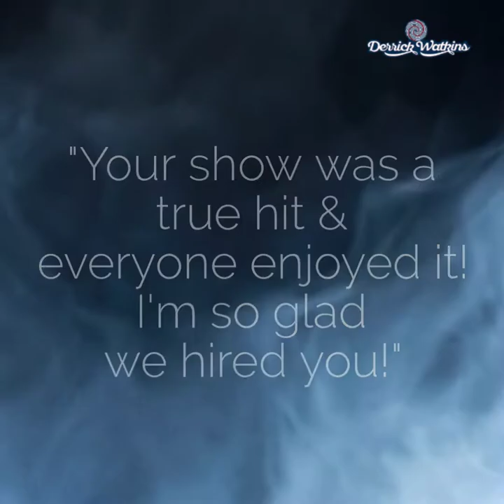Dare to Dream - Derrick Watkins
The Dare to Dream Comedy Stage Hypnosis Show featuring Derrick Watkins

It’s the comedy stage hypnosis show where you can be trance-form into a star instantly! Imagine 30 people or less who volunteer to be hypnotized on stage. What happens next is non-stop, hilarious and exciting comedy stage hypnosis that will keep you laughing! This is the only comedy stage hypnosis show  around where an ordinary person can be a TRANCE-FORMED into a STAR!

Derrick will provide an amazing comedy stage hypnosis show in 60-75 minutes and exceed your expectations! Not only will he deliver an educational, amazing and entertaining show that will be enjoyed by everyone and anyone, Derrick will provide a very professional service and experience that no money can buy.

Whether you are planning a small intimate event, or a full-blown comedy stage hypnosis show for hundreds of people ,Derrick has the talent, skill and passion to deliver. The Dare to Dream Comedy Stage Hypnosis Show will blow your audiences minds!

Your students, friends, family and colleagues will be thanking and congratulating you for choosing the Derrick Watkins for providing and amazing and exciting comedy stage hypnosis show!

Let Derrick Watkins Entertain You!